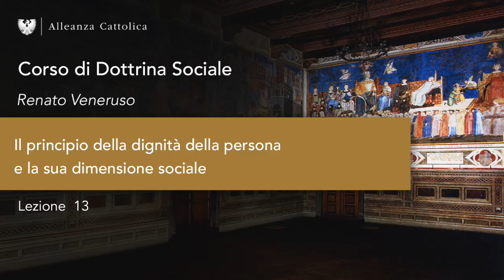13 - Il principio della dignità della persona e la sua dimensione sociale - Renato Veneruso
Corso di Dottrina sociale della Chiesa - Lezione 13 -
Renato Veneruso: «Il principio della dignità della persona e la sua dimensione sociale»

Il termine persona indica la specifica individuazione dell’uomo, maschio e femmina, quale creatura di Dio, in quanto creato a Sua immagine e somiglianza. Da ciò deriva la sua intrinseca dignità, perché riflesso del Creatore. Tale immagine e somiglianza, che ne postula la libertà come suo consustanziale connotato, è anche riflessa nella naturale socialità dell’uomo, la quale rispecchia la socialità del Dio uno e trino. La dignità della persona umana implica, quindi, l’affermazione dei diritti dell’uomo come di legge naturale, mentre la sua socialità si declina nei termini del principio di sussidiarietà e del principio di solidarietà, entrambi espressivi della famiglia come fondamento della vita sociale dell’uomo.

Renato Veneruso avvocato, socio di AC da 40 anni, sposato con tre figli